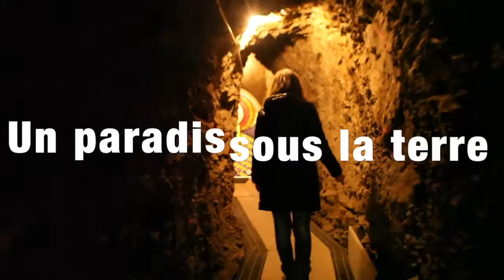Joy for the Planet: Damanhur, un temple pour tous!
Après une semaine de route avec Begoodee et mon chien Ulysse, je me suis arrêtée dans ce lieu magique qu'est Damanhur. Un site dédié à toutes les spiritualités du monde, entièrement construit à la main, sous une colline du Piémont, par une poignée d'idéalistes italiens! Fou! Avis aux passionnés d'alchimie!
Avec ma caméra, mon micro et mes crayons, je pars en reportages en Europe partager la joie de ceux qui positivent et cultivent l'enthousiasme. Suivez mes aventures sur mon blog